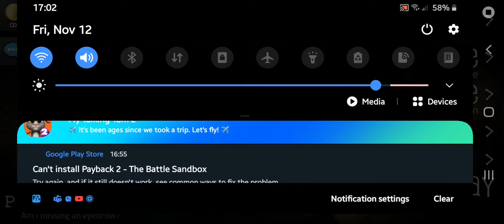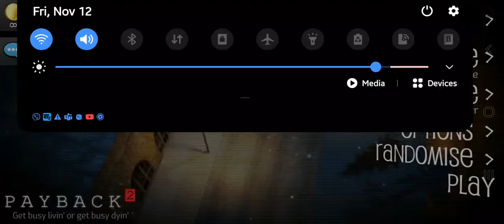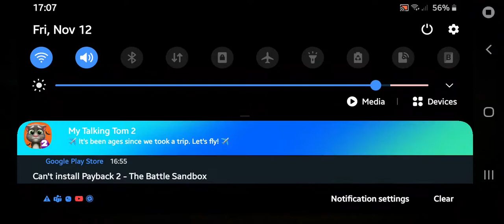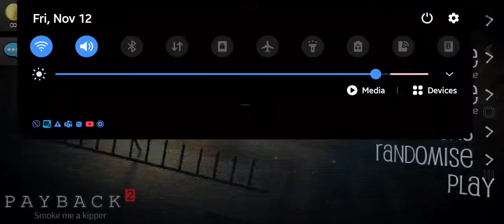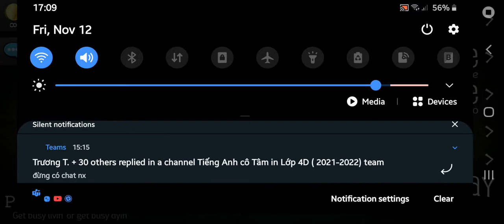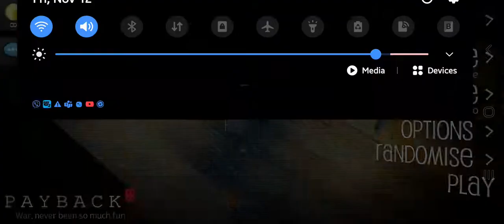Payback 2| Randomize part 40